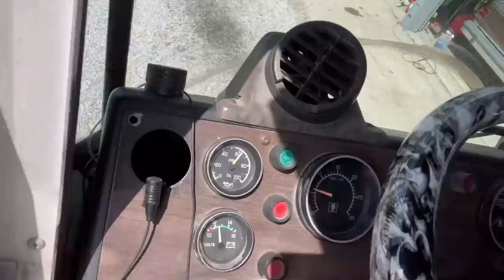Will It Move Jacked Up? Cabover’s New Oil Lines What A Mess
New oil lines Frankenstein, Working the Blue Truck